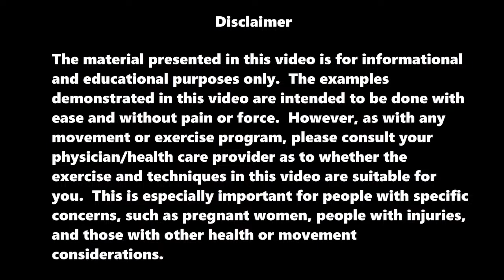Quality of Energy, Shoulder // FORREST YOGA CHICAGO [60 min.]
02.15.22
630-730am CST
props:  roll, strap, block, cushion, access to wall

MANY PORTIONS OF THIS PRACTICE ARE *NOT* SUITABLE DURING PREGNANCY.
Participation in any online yoga classes requires physical exertion and awareness of potentially uncomfortable sensations and emotions.  It carries with it certain inherent risks that cannot be eliminated regardless of the care taken to avoid such risks. These risks vary based on the activity and may range from minor injuries—such as bruises and strains—to major injuries—such as sprains, breaks, cardiac arrest, paralysis, and other known and unknown conditions. Consult your personal physician before starting any online yoga/meditation class.